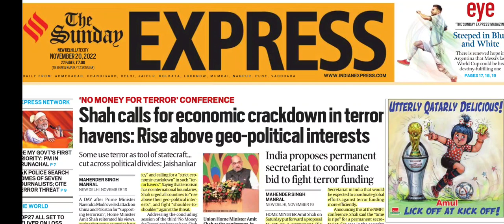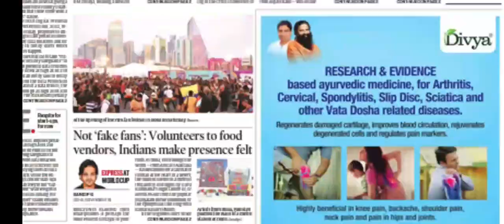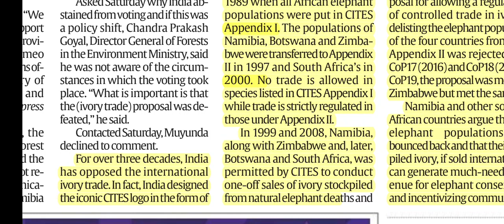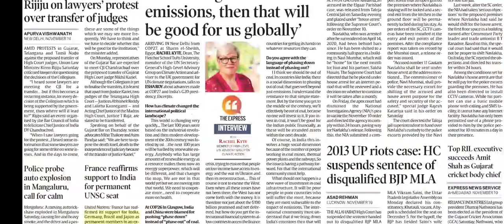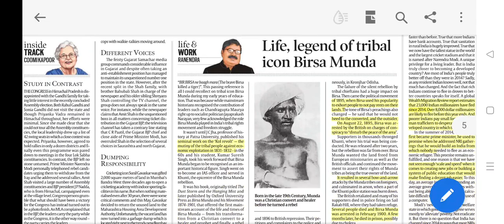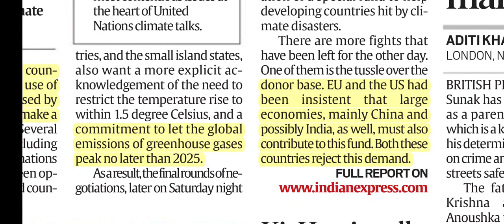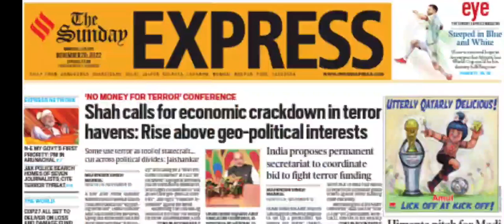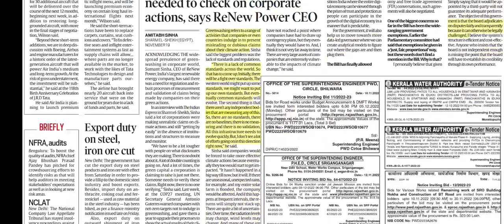20th November 2022 | Indian Express newspaper Analysis I इंडियन एक्सप्रेस I Today's Indian Express 📰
20th November, 2022 II Today's Indian Express Newspaper Analysis
CURRENT AFFAIRS
यूपीएससी सिविल सेवा
Indian express